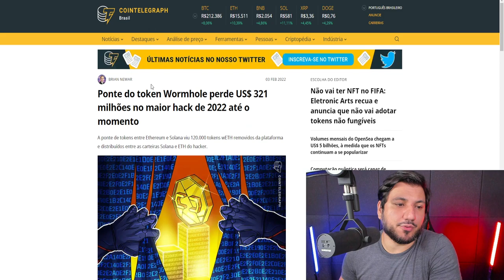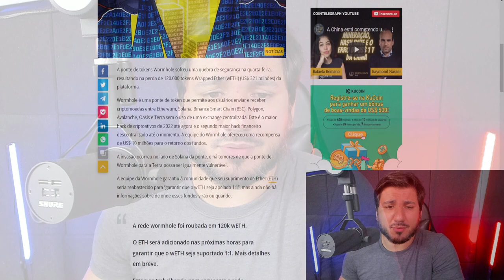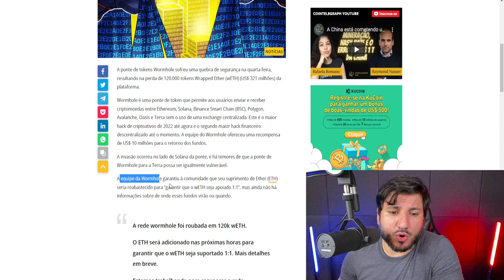SOLANA HACKEADA! DE NOVO???